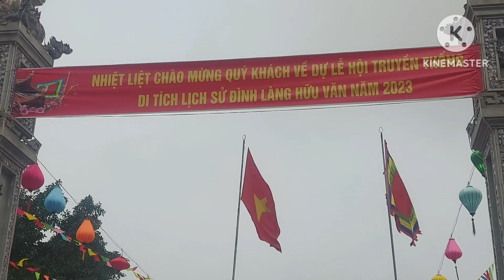Kỳ Bí 4 Kiệu Cùng Quay, Chạy Khi Khởi Kiệu, Hội Đình Làng Hữu Văn Năm 2023 (Phần1)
Hội Đình Làng Hữu Văn, Kỳ Bí Tứ Long Quần Tụ , Văn Nghệ, Khai Mạc, Nghi Lễ Tế Thánh. Khi Kiệu quay nhanh quá còn bị đổ
Hội làng Đình Hữu Văn -  Chương Mỹ- TP Hà Nội .
Ngày 24/4/2023 Làng Hữu Văn tổ chức Hội làng trong 3 ngày 24,25,26/4/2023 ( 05,06,07/3 ÂL)  chương trình Văn nghệ rất đặc sắc các tiết mục Múa sinh tiền, hát, Trống quá hay, Các nghi lễ tổ chức bài bản như : chào cờ. khai mạc và nghi lễ tế thánh của các đội phục vụ lễ hội. Sự kỳ bí của ngày hội đó là sự tâm linh cả Long đình, kiệu .
Đặc biệt trong ngày hội làng Hữu Văn có tứ long quần tụ tức 4 ngài rồng cực đẹp mắt  chầu trước của Đình tạo sự oai nghiêm mà chưa nơi nào có.  Tứ long tác phẩm nghệ thuật được làm từ hoa quả được 2 gia đình con em người làng cung tiến anh chị Hoà Phượng, anh chị Anh Lý các gia đình chuyên làm đồ lễ cưới hỏi. Tứ long này chắc Chưa Nơi Nào Có Được như ở đây.
Tóm tắt về lịch sử :Tương truyền Đình làng Hữu Văn có từ rất lâu đời. Trước kia là Hữu La Trang sau đổi thành Hữu La và Hữu Văn là tên ngôi làng cho đến thời điểm này. Thờ Thành Hoàng làng ngài  Nguyễn Bảo có nhiều công lao thờ vua giết giặc ở thời 12 sứ quân. Sau khi đã đánh đuổi quân giặc, Ông cởi bỏ mũ áo trả nhà vua không tham gia việc triều chính. về với cuộc sống đời thường ngài đi khắp nơi kiếm kế sinh nhai, làm nhiều việc đức cho dân. Sau này để tưởng nhớ công ơn của Thành Hoàng làng, nhân dân chọn ngày mồng 5 tháng 3 âm lịch hàng năm là ngày tưởng nhớ đến ngài  con dân trong làng phục vụ lễ hội.
Lệ làng 3 năm tổ chức rước 1 lần. Các ngài 3 năm mới một lần được du ngoạn. Được xuất cung cùng hoà mình cùng cuộc sống  của con dân. Bà Chúa được anh đón về cùng chung vui. Có về cũng có đi. Nhưng vì Bà không muốn xa Ông , không muốn xa con cháu, Bà đã khóc như con cháu ta nhìn thấy ngày qua. Ông cũng chẳng vui gì khi ngày Bà phải hồi cung. Nhưng vẫn phải cùng các ngài tiễn Bà hồi cung an toàn.
HỘI LÀNG ĐA SỸ PHƯỜNG KIẾN HƯNG QUẬN HÀ ĐÔNG HÀ NỘI